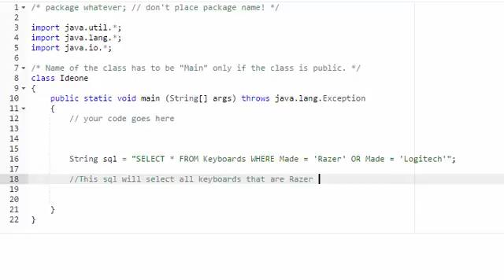LEARN SQL IN 30 SECONDS - PART 4- AND & OR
The purpose of this series (SQL Tutorial) is to walk you through the basics of writing SQL commands, basically the TOP SQL commands that are often used in applications and programming in general. Furthermore, SQL commands can be used to pull data or information out of SQLITE database or MySql database.

The Topics will be very simple and will be demonstrated through a short 30 seconds videos. The following are the tops that you will learn through these short series.

• How to use SELECT
• How to use DISTINCT.
• How to use WHERE
• How to use AND & OR
• How to use ORDER BY
• How to use ORDER BY DESC
• How to use INSERT INTO
• How to use UPDATE
• How to use SELECT TOP
• How to use LIKE
• How to use IN
• How to use WILDCARD (LIKE)
• How to use BETWEEN
• How to use NOT BETWEEN

In this tutorial you will learn how to select all information from a database table using with SQL.